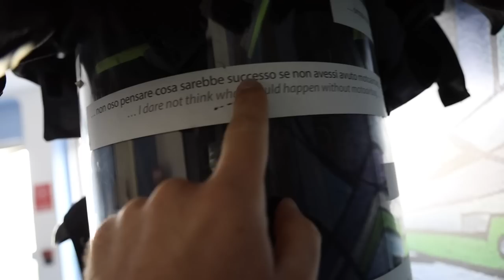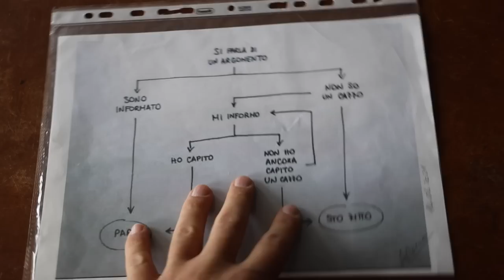La Cosa Che Ti SALVA LA VITA! AIRBAG da MOTO MOTOAIRBAG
L'airbag da moto e la sua importanza mentre si guida per la sicurezza.

00:00 Trailer
00:20 Introduzione
01:33 Airbag dopo incidente
02:15 Differenze airbag meccanico e elettronico
04:26 Rimango legato alla moto?
05:48 Riconoscimento incidenti
07:27 Incidenti in strada
08:30 Come funziona
13:04 Deve essere obbligatorio?
14:05 Azienda Motoairbag
14:44 Ricarica
17:26 Nuovo modello
22:31 Upgrade del modello
23:28 Conclusioni